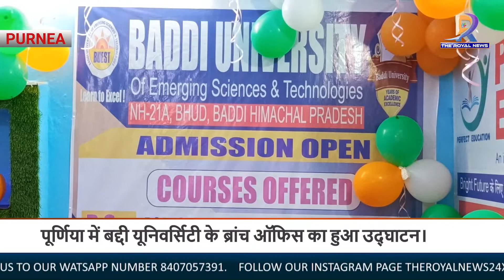पूर्णिया में बद्दी यूनिवर्सिटी के ब्रांच ऑफिस का हुआ उद्घाटन।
पूर्णियाँ के डॉ नूर अख्तर रोड़,लाइन बाजार रहमान चौक स्थित छोटी मस्जिद के पास बद्दी यूनिवर्सिटी हिमाचल प्रदेश के ब्रांच ऑफिस का भव्य उद्घाटन किया गया।पूर्णिया में इस बद्दी यूनिवर्सिटी के कार्यालय में छात्र एव छात्राओं के नामांकन और विश्वविद्यालय सम्बंधित अन्य सारी जानकारी दी जाएगी।बिहार के अन्य 7 जिलों में भी बद्दी यूनिवर्सिटी के कार्यालय हैं। हम आपको बता दें कि हिमाचल प्रदेश के बद्दी यूनिवर्सिटी देश के प्रमुख यूनिवर्सिटी में शुमार है जिसका बिहार में 7 से ज्यादा ब्रांचेज हैं और पूर्णिया में इसका एक नया ब्रांच का उद्घाटन किया गया।इस मौके पर बद्दी यूनिवर्सिटी के ऐडमिशन काउंसलर बिहार रागीब रईस ने मीडिया से बात करते हुए बताया कि अब छात्रों को यूनिवर्सिटी में एडमिशन के लिए यहां वहां नहीं भटकना पड़ेगा और फ्रॉड का शिकार नहीं होना पड़ेगा।उन्होंने बताया कि या ना ही कोई ट्रस्ट या कंसलटेंट ऑफिस है बल्कि यूनिवर्सिटी का प्रॉपर ऑफिस है। उन्होंने बताया कि इस यूनिवर्सिटी में बीटेक ऑल एमबीए,बीबीए, बीसीए,एग्रीकल्चर,नर्सिंग एवं अन्य कई तरह के कोर्स उपलब्ध हैं।